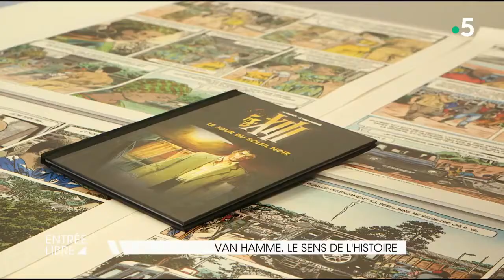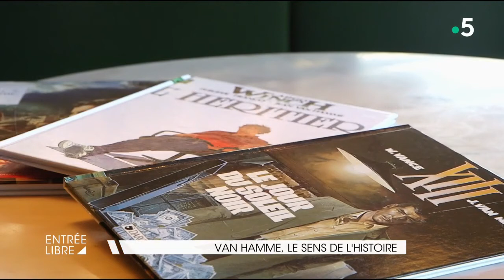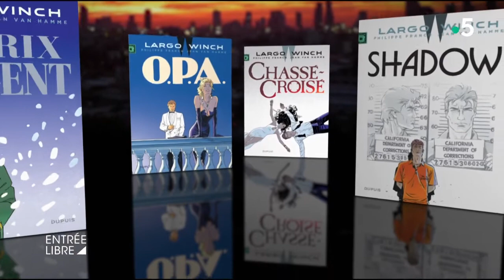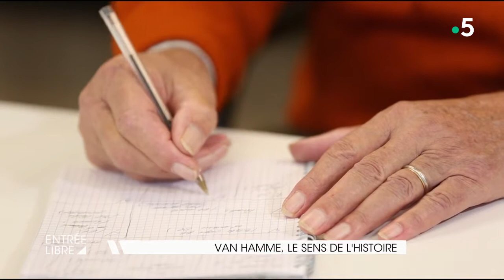Van Hamme, le sens de l'histoire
C'est l'homme qui valait 100 millions : Jean Van Hamme s'engage dans sa nouvelle bande dessinée « Kivu » dans lequel il dénonce le génocide perpétré au Congo. Le scénariste de Largo Winch et de XIII, raconte aussi la vie du docteur Denis Mukwege, prix Nobel de la paix 2018, qui lutte depuis des années contre les violences sexuelles. Portrait.